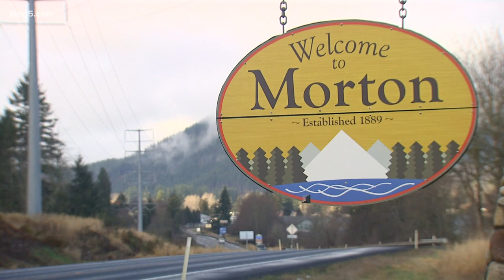Lewis County police chief criticized for expressing political views on social media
In Lewis County, the small town of Morton has a police chief who is no stranger to controversy, and now he’s come under fire for his Facebook posts.

Earlier this week, Morton Police Chief Robert Morningstar was the focus of controversy after it was revealed he posted a doctored photo on his Facebook feed that showed President-elect Joe Biden with a noose around his neck.

The post is the latest example activists have used to make their case that Morningstar is a far-right activist.